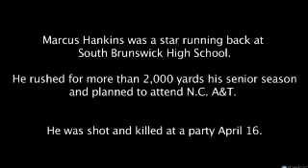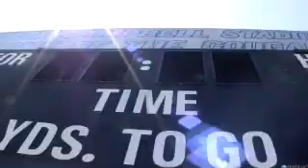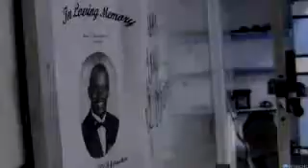Marcus Hankins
Marcus Hankins, a football star at South Brunswick, was shot and killed April 16, 2011. His death left a grieving family and a community wondering why.